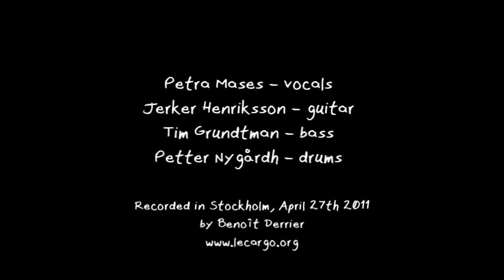#289 Francis - Take it easy (Acoustic Session)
Francis is a band from Dalarna, Sweden

Petra Mases - vocals
Jerker Henriksson - guitar
Tim Grundtman - bass
Petter Nygårdh - drums